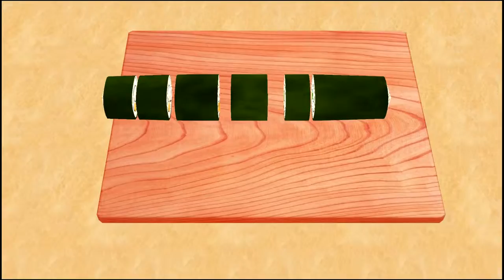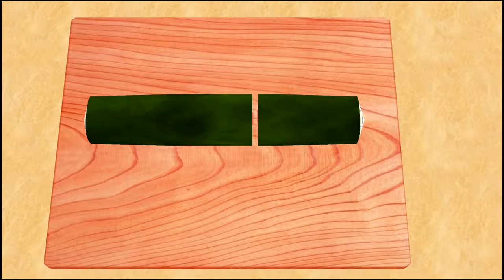Dr. Panda's Restaurant Asia (by Dr Panda Ltd) - iOS/Android - 1080p HD - Gameplay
Explore a beautiful new Asian-themed restaurant while making sushi, stir fry and more—absolutely free!

Kids can take charge in their own kitchen in the brand new Dr. Panda Restaurant Asia! Future fine chefs have the freedom to choose what they want to prepare and exactly how they’d like to prepare it! Chop, grate, blend, fry and more with over 20 ingredients and create the perfect dish!

Note: Requires iPad 2 or newer, iPhone 4S or newer, or iPod Touch 5th Generation to play

Key features:

• Choose from over 20 ingredients: Eggplants, tomatoes, peppers, fish, and more!
• Chop, bake, boil, fry and more to make the perfect dish!
• Experiment and have fun! No time limits or scoring.
• Check out how customers react to what you use and how you cook! Dozens of different reactions to see!
• New Asian-themed setting!
• Safe for kids! Absolutely no third-party ads or in-app purchases!